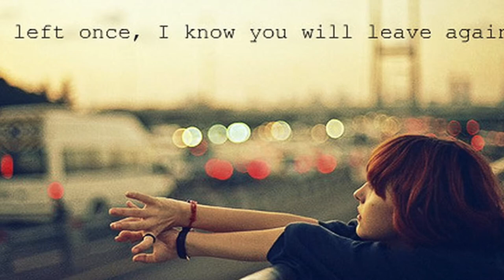Second Time Around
Inspired by the movie Management.